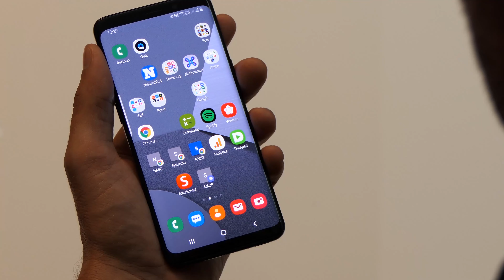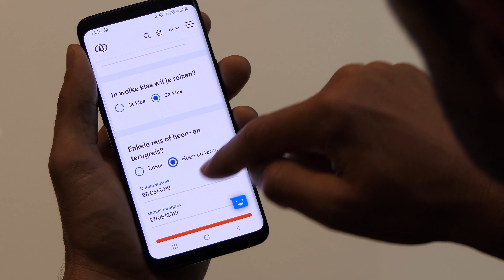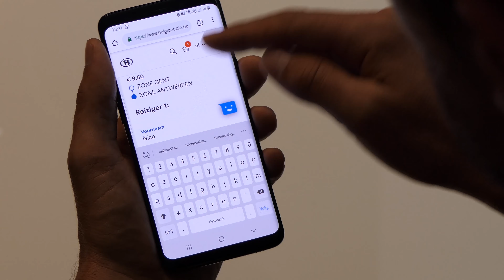Hoe koop ik een biljet op de site? | NMBS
Plan makkelijk je treinreis op nmbs.be